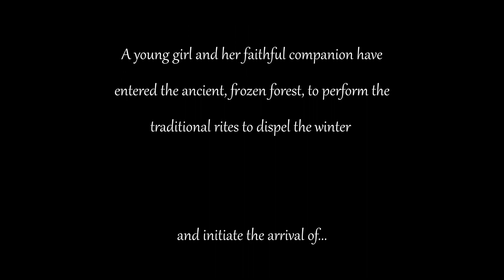Score Relief 2021 | Spring by Paul J. Diwiak | scorerelief2021 by thecuetube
This is my entry to the Score Relief Contest 2021

Score by Paul J. Diwiak

scorerelief2021​ is a film scoring contest created by The Cue Tube in collaboration with the Backup Hardship Fund to raise money to support workers from events and entertainment industries, including live performance, theatre, film and TV, who have experienced financial and other hardship due to the Coronavirus pandemic.

(And, if you can, consider donating!)

Gear & Tech:

DAW:
Studio One 5 Professional

Virtual Instruments:
Audiobro Genesis Children's Choir
Cinesamples CineBrass Core
Cinesamples CineBrass Horns of the Deep
Cinesamples CineBrass Sonore
Cinesamples CinePerc
Cinesamples CinePiano
Cinesamples CineWinds Core
Cinesamples CineWinds Monster Low Winds
Cinesamples Voices of War
Cinesamples Voxos
Emberton Joshua Bell Violin
Heavyocity Damage 2
Native Instruments Arkhis
Native Instruments Emotive Strings
Native Instruments Symphony Series Percussion
Native Instruments Symphony Series Strings
Native Instruments Yangqin
ProjectSAM Symphobia 3: Lumina
Spitfire Audio Abbey Road One: Orchestral Foundation
Spitfire Studio Woodwinds Professional

Mastering:
iZotope Ozone 9
sonible smartComp

Interface:
RME Babyface

Masterkeyboard & Controller:
Native Instruments Komplete Kontrol S88 MKII
Icon Platform M+
Presonus Faderport V2

Monitoring:
Beyerdynamic DT990 Pro
Mackie Big Knob Passive
Neumann KH120
Presonus Eris 8